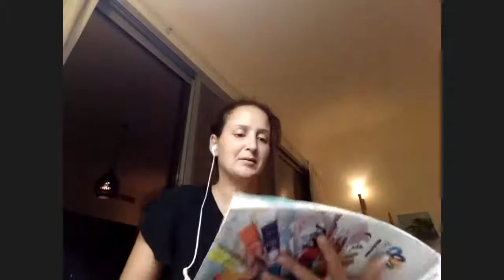How to Paint Clouds II Berlin Drawing Room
with G Caruso

What you will learn:
Paint a simple landscape with glorious clouds. Learn how to layer and blend colors on canvas using a simple and effective technique.

Clouds can set the mood of an entire painting as well as adding depth through atmospheric perspective to a horizon. Landscape painters often use the sky to convey emotions or imply narrative. Is the sky dark and foreboding with heavy rain clouds or can we see rays of light filtering through a mist? The same scene with two different skies can send dramatically different messages.

This is a recording of our Free livestreaming Class that took place on June 12, 2021. Sign up for our newsletter to receive updates on upcoming workshops and free classes,